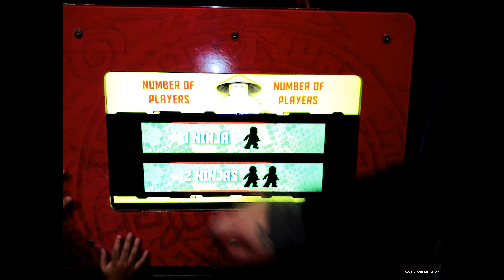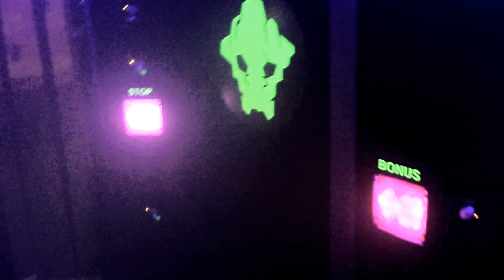Lego Land Adventure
Join us with fun at Lego Land.
We find diffrent legos to build.
Take picture with lego Characters.